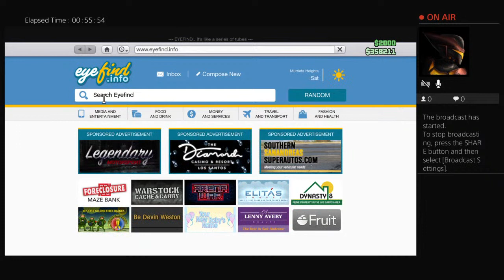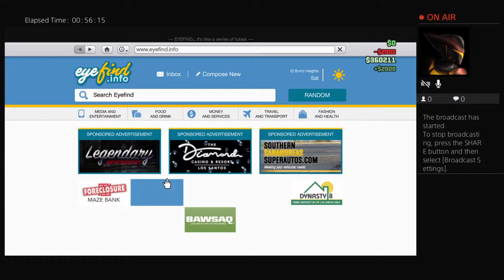Prison break with Leyton Green 10